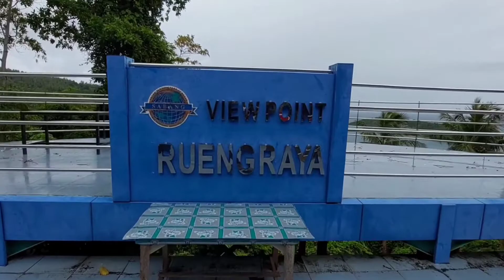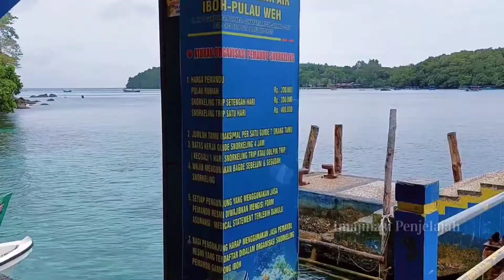JIG 04 | DESTINASI WISATA PANTAI PULAU SABANG & WISATA SABANG PULAU WEH PENUH KEINDAHAN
Alhamdulillah Hari ini Kita di Berikan Tempat Istirahat Untuk Bermalam oleh Warga Pulau Sabang ...
Trimakasih Teman Teman Sabang  yang baik hati 🙏🏻 ...

Ikuti Terus Perjalananku. Mencari Diri Dalam Diri, PERJALANAN NEKAD PENUH TEKAD,,,
Jelajah Indonesia Gratis

Jika kalian Mau mensupport Lebih perjalananku, Aku sudah buatkan Link untuk Saweran Bagi kalian yang ingin Menyawer saya

Follow IG dan Tiktok ku Untuk Update/Live Streaming Terkini Aku berada dimana : imajinasi penjelajah .

Sponsor / PP / Endorse / yang Mau Collab di kota Kalian Untuk mengenalkan Wisata di kota kalian,
Dengan Format/Subjek : Sponsor / PP / Endorse / Collab , Lalu Tulis dari kota mana, Beserta Lampirkan Nama IG / Youtube / Tiktok dan Nomor HP yang Bisa di hubungi. .

Trimaksih Yang Sudah Mensupport dan Mendoakanku agar perjalanan ini Berhasil dan Sesuai Harapan🙏🏻.
Smoga kita semua diberikan kelancaran Rezeki dan sehat selalu..Amin😇 .. .